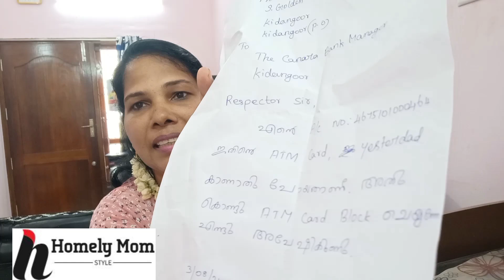💯vlog-போகவே வேண்டாம்💥💥 என்று முடிவு செய்து விட்டோம் 😍😍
Cooking, entertainment, recipe